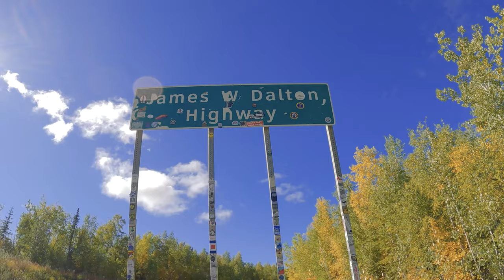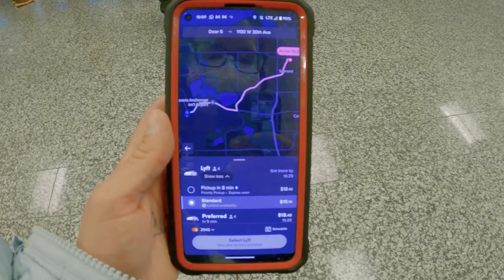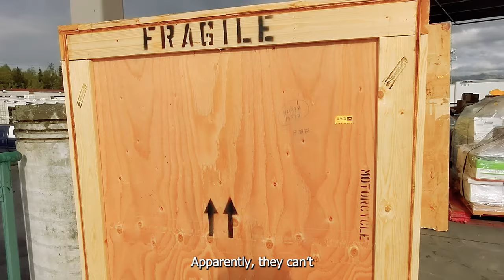The Motorcycle Series - Cut 1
The beginning of my motorcycle journey from Alaska through Canada and back to the lower 48 with a group of buds.